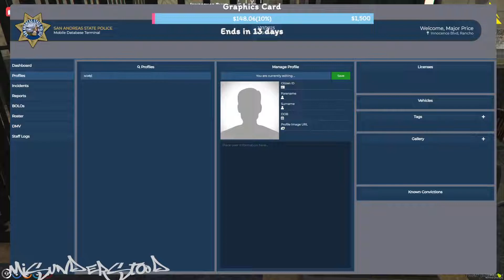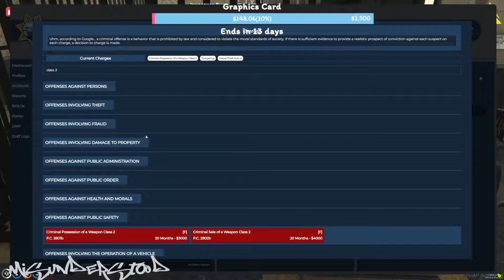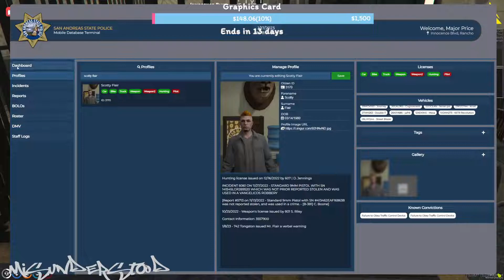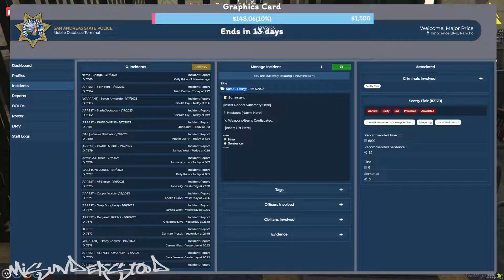S. FLAIR PROCESSING 1/17/23